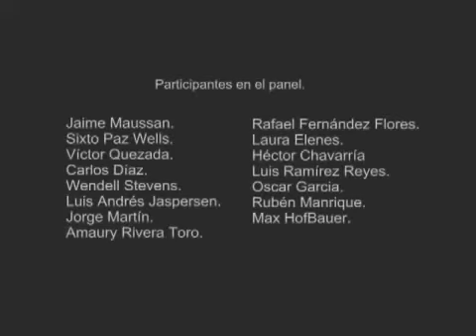1993-12-20 El Fenómeno OVNI con Nino Canún. 13.35 minutos. Parte 3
ESPAÑOL:
Memorable y maratónico programa sobre OVNIs que tuvo una duración de siete horas y media, desde las 11.30 p.m del día 20 hasta las 7 a.m del día 21.
Esa fue la 5a ocasión en que el que esto escribe participó en el panel de ufólogos. Antes ya había participado yo en cuatro programas más sobre el mismo tema de los OVNIs debatiendo con los escépticos que invitaba el señor Nino Canún, entre 1991 y 1994
ENGLISH:
Memorable and marathon program about UFOs that lasted seven and a half hours, from 11.30 p.m. on the 20th to 7 a.m. on the 21st.
That was the 5th time the writer of this participated in the panel of ufologists. Before, I had already participated in four more programs on the same subject of UFOs, debating with the skeptics invited by Mr. Nino Canún, between 1991 and 1994